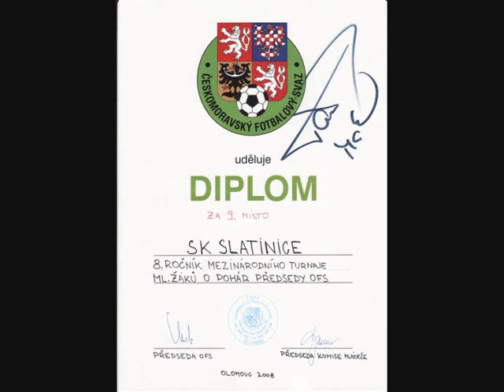SKS prezentace mladšich žáku 2008/09